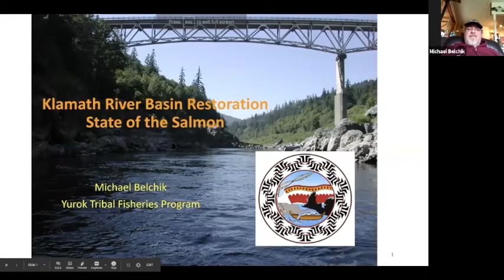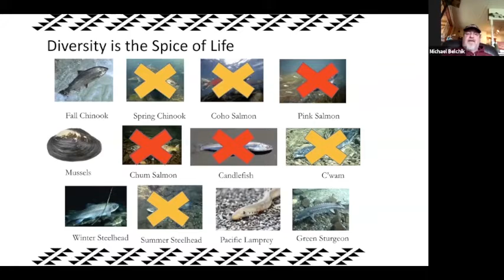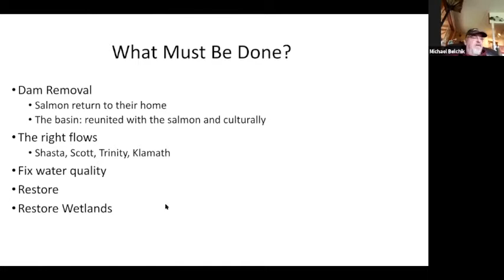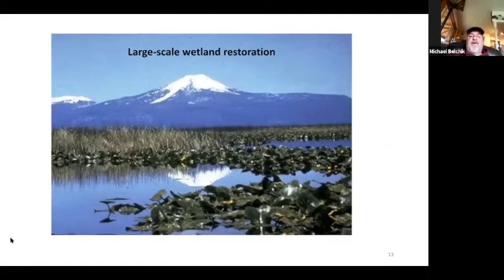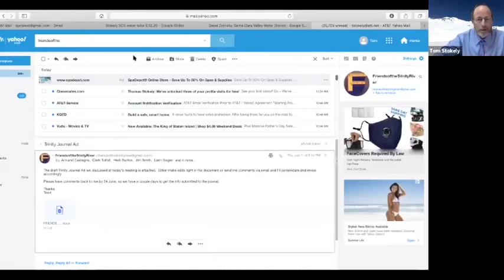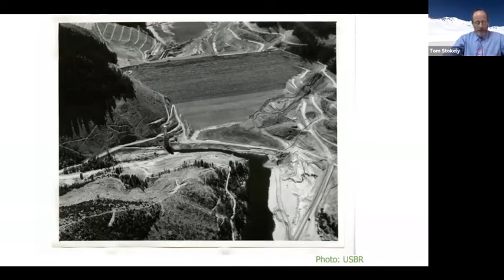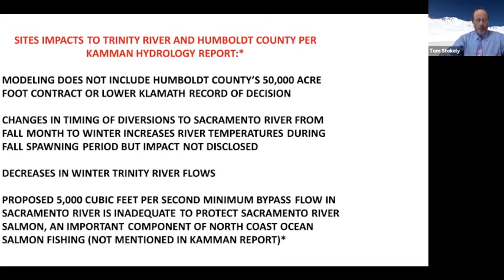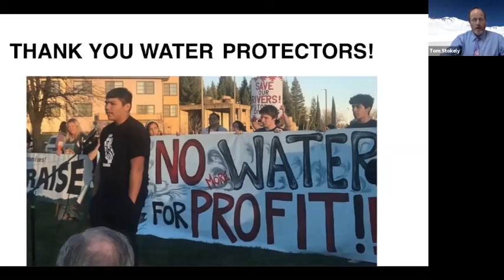State of the Salmon and Water Wars on the Klamath River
00:00 State of the Salmon and Water Wars on the Klamath River
00:10 Michael Belchik Presentation
19:25 Tom Stokely Presentation
02:19 Which fish are important to the river?
04:28 How much water does a river need to live?
15:15 How does changing the dam removal timeline make dam removal even more urgent and time sensitive?
19:36 Why is the Trinity River in a unique position?